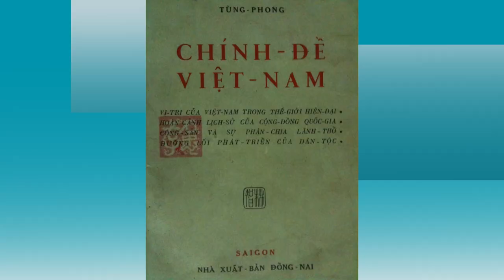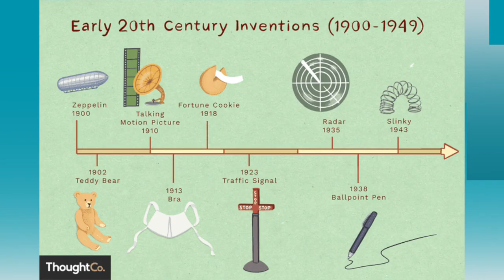VATV | Tìm Hiểu Chính Đề Việt Nam - Part3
VATV | Phạm Bá Hân Kỷ Sư Đỗ Như Điện